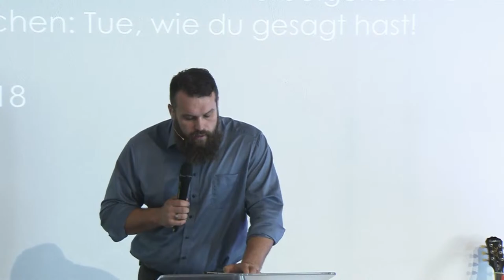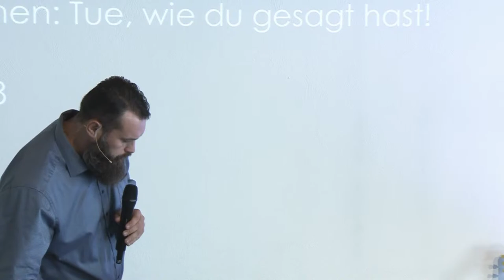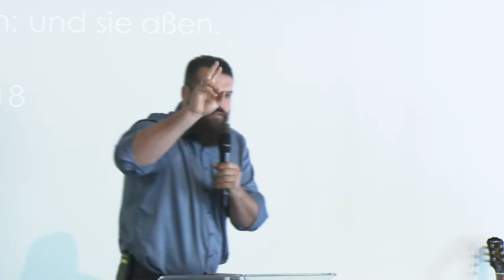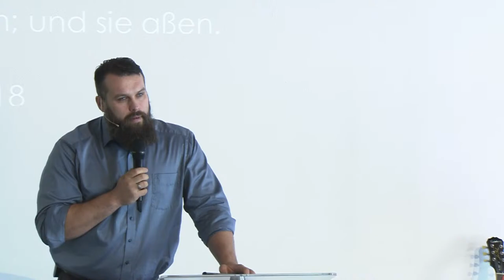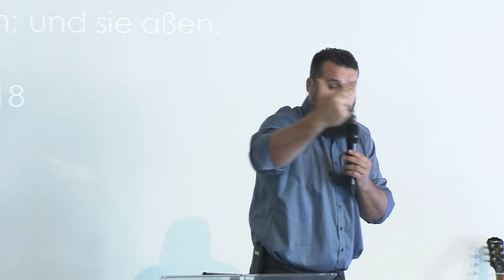Laufen und Erlösung? / Johannes Justus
FCG SIGMARINGEN. Gott lieben, Menschen lieben.

Wir sind eine Kirche im Herzen von Sigmaringen. Wir lieben Gott. Wir lieben Menschen. Wir wollen Menschen in eine lebendige Beziehung zu Jesus führen. Wir bauen eine biblisch fundierte Kirche, die Gott kraftvoll und vom Herzen anbetet.
Wir kommunizieren Gottes Wahrheit klar und verständlich. Gottes Liebe ist sich nicht zu schade unterschiedlichste Menschen zu lieben und ihnen praktisch zu helfen. Wir wollen Gottes Reich groß machen, damit unsere Welt von der Liebe Gottes durchdrungen und verändert wird. Wir freuen uns auf deinen Besuch!

O N L I N E | G O T T E S D I E N S T
Vor Ort Gottesdienst Sonntag  10 Uhr
Online Livestream ab ca. 10:30 Uhr

A D R E S S E
Achbergstraße 44
72488 Sigmaringen

S P E N D E N
Landesbank KSK Sigmaringen
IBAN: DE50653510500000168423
BIC: SOLADES1SIG